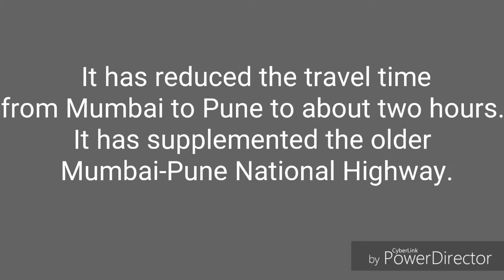Timelapse | Mumbai - Pune Expressway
Timelapse video of journey from Pune end toll plaza to Mankhurd - Mumbai.
2Hrs drive covered in under 6 mins.